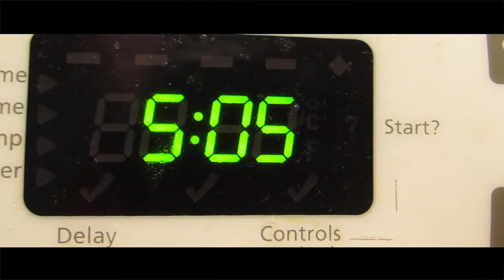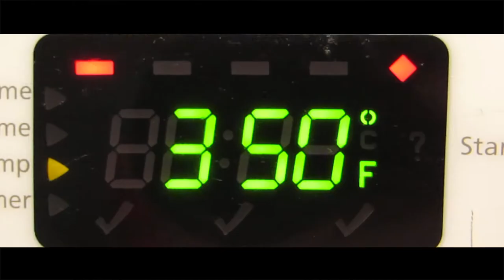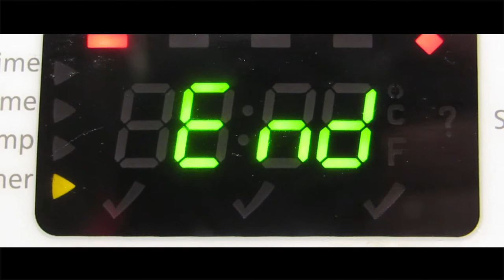Baking muffins in oven - Its Dexter The Dog (Joy of baking)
The Carrot Muffin Mix I used in the video

My Toys
KONG Extreme Large

KONG Classic Large

TIRES Medium/Large

Tug Toy
My Food
IAMS GRAIN FREE
Camera
Canon PowerShot SX50 HS 12MP Digital Camera with 2.8-Inch LCD (Black)

Its Dexter The Dog -  Takes some time out to make some carrot muffins. So yummy. What's Your Favorite muffin?
-Baking muffins in oven-

My Toys
Kong Extreme Dog Toy, Medium, Black
Kong Traxx Dog Toy, Medium/Large
Kong Tug Dog Toy, Red
My Food
IAMs Grain Free Naturals Dry Food for Dogs
Camera
Canon PowerShot SX50 HS